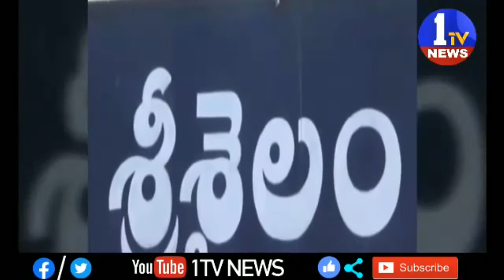29 04 2020 9